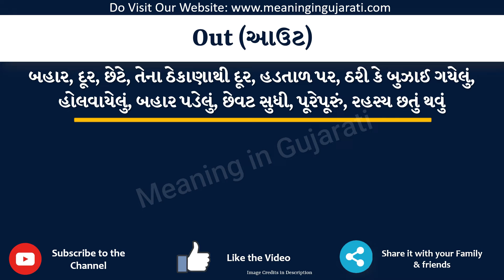Out Meaning in Gujarati | Out નો અર્થ શું છે | Out in Gujarati Dictionary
આ વિડિયો માં તમે Out નો Gujarati માં અર્થ સમજશો અને એની સાથે Out નું pronunciation પણ શિખશો. એટ્લે કે તમે Out ના meaning ની સાથે સાથે એ પણ શિખશો કે Out ને કેવી રીતે બોલાય, Out ને બોલવાની સાચી રીત કઈ છે.

તો બસ એક મિનટ માં શીખો Out શબ્દ ને.

Out ને examples થી સમજીએ